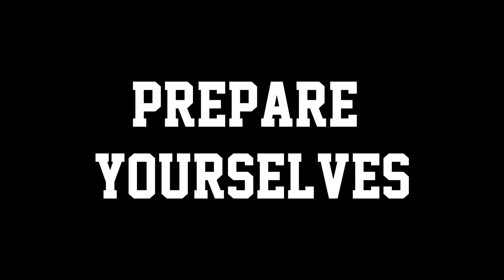Los Deloreans presentan Like a Horse en vivo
Los Deloreans promocionando el show en la Nave Cultural.